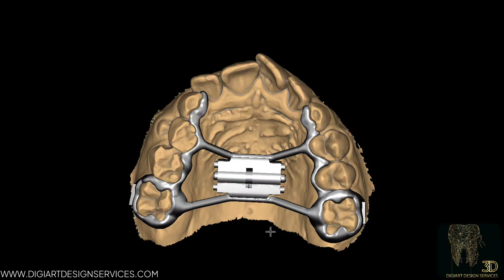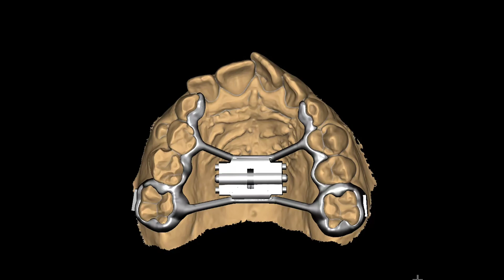Exocad : How to Design Hyrax Orthodontic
In this video, discover how DigiArt Design Services specializes in providing expert digital designs for Hyrax orthodontic appliances. These devices are crucial for maxillary expansion, helping to widen the upper jaw, correct narrow palates, and improve bite alignment. Learn how our advanced technology and custom solutions ensure precise, tailored designs that offer optimal fit and function for each patient. Perfect for labs and clinics, our digital designs enhance orthodontic treatments, ensuring high-quality, effective results.